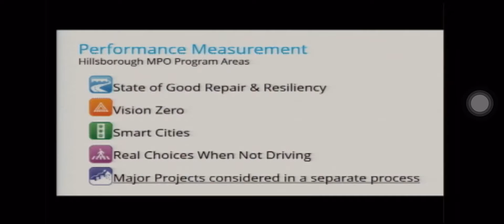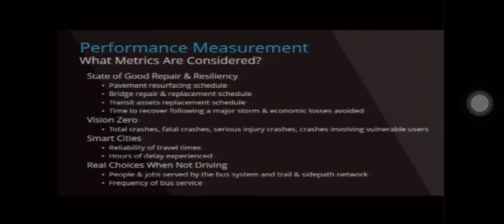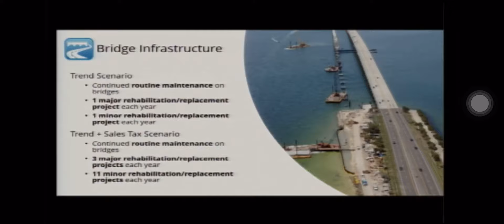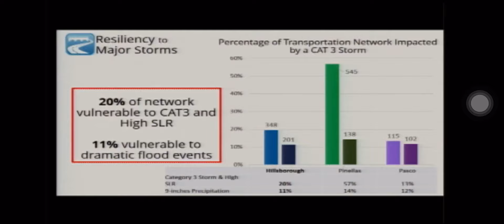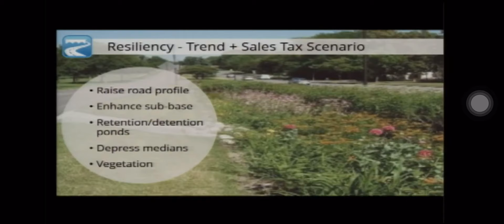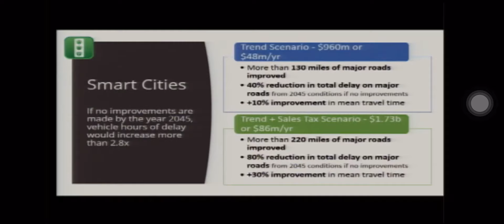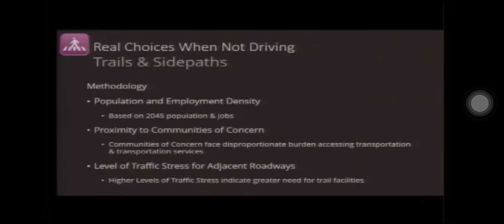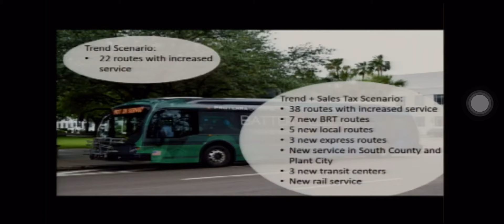What happens if Hillsborough County’s new transit tax is killed.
Hillsborough County Metropolitan Planning Organization presents its preliminary report comparing the results of funding with the All For Transportation tax and without it.

The report clearly shows how much the folks in South Hillsborough County and East Hillsborough County would lose needed funds for roads, stormwater management, and mass transit.

Republican Hillsborough County Board of County Commissioners have reduced revenues (property taxes) for more than ten years. In that time the shortfall has been so dramatic they have had to cut road projects, stormwater improvements, mass transit, repaving roads and other critical infrastructure projects.

If Republican County Commissioner’s  Stacey White, Ken Hagan and Sandra Murman continue to block the All For Transportation funding, residents in unincorporated Hillsborough County, Brandon, Ruskin, Sun City, Wimauma, and Town and Country, stand to lose vital repairs to existing and new infrastructure projects. They will also lose opportunities for enhanced mass transit projects and needed expanding of evacuation plans when faced with the threat of a Cat 3 hurricane or greater.

So, please take a moment and ask your county to drop their opposition for the All For Transportation Tax and restore the ”bucket” allocations as were promised.

Please, contact Hillsborough County Commissioners